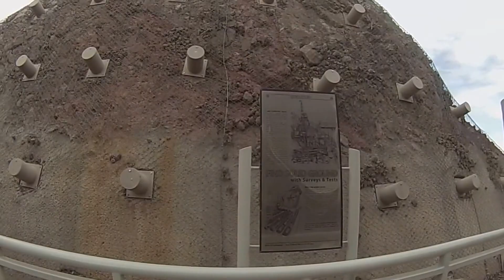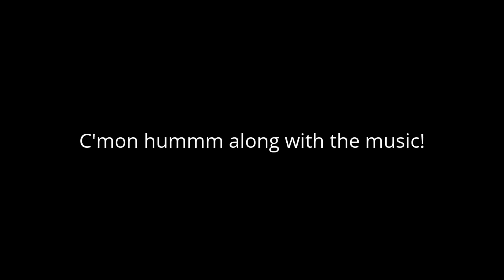RIDING MY SCOOTER AT HOOVER DAM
Every now and then I break the rules and make a long video. I know I know keep it at 7 to 10 minutes. But, sometimes the story just can't be told so quickly. Ride along with me as I explore the Hoover Dam area!  CVK
Stickers available on my Youtube homepage.